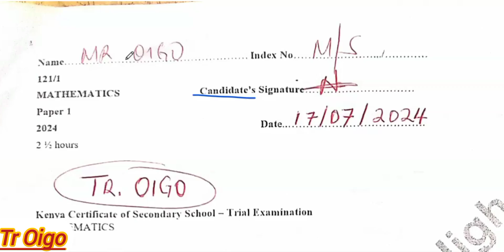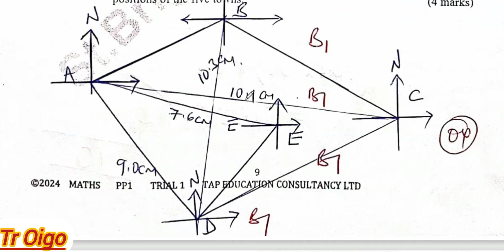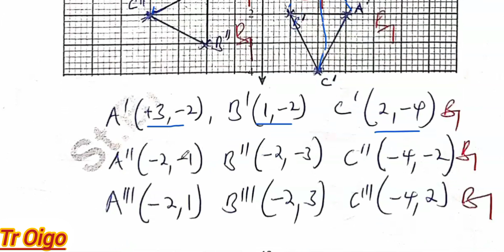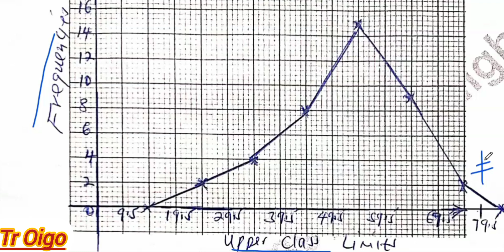MOCK MATHEMATICS MARKING SCHEME FOR PAPER ONE